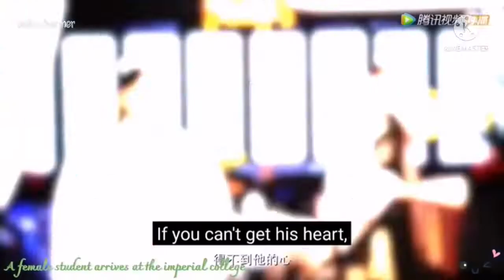[BTS] “ A female student arrives at Imperial College “ behind the scene # Zhao Lusi & Xukai Cheng